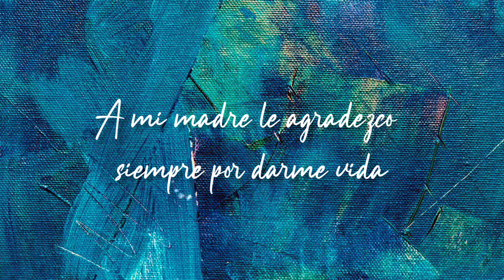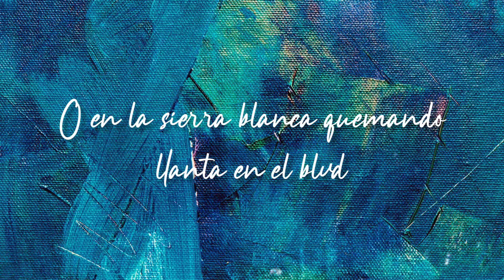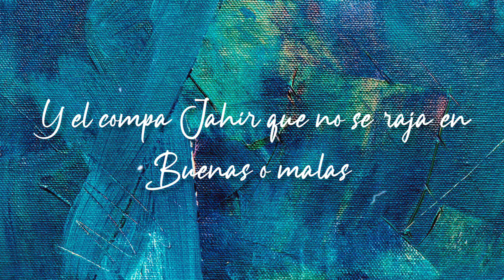Rudy Ramos - El AC (Vídeo lyric) (JR Sessions)